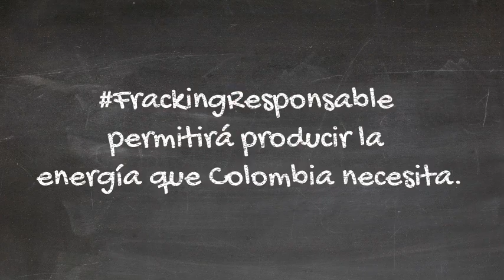FrackingResponsable permitirá producir la energía que Colombia necesita.